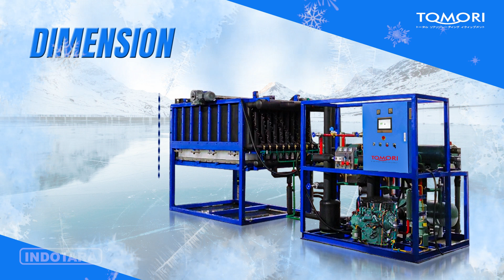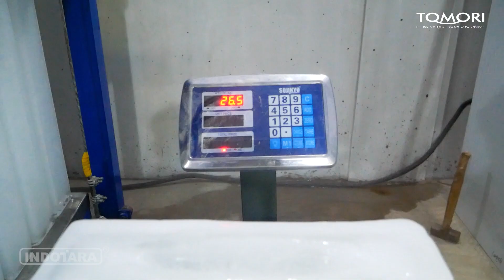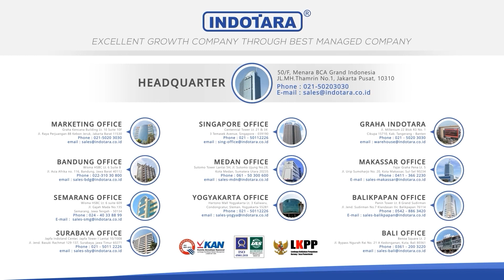MESIN ES BALOK DIRECT DAN CARA KERJANYA, KAPASITAS 5 TON DAN HASIL ES YANG DINGIN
Es balok begitu penting dalam proses pengawetan ikan dan makanan laut. Es balok yang dingin menjadi pilihan para pengusaha agar es tersebut bisa didistribusikan ke para nelayan. Es balok sistem direct begitu mudah, bersih dan higienis. Minim man power tapi penggunaan yang mudah dan hasil yang lebih baik. Bahkan hasil es sistem direct edible atau bisa dikonsumsi manusia. Mesin es balok sistem direct Tomori menjawab kebutuhan tersebut.

Berikut spesikasi dari unit mesin es balok sistem direct Tomori TMB-50D;
Tomori Industrial Ice Block Machine-Direct System
Model : TMB-50D
Capacity in 24 hours : 5 Ton
Voltage: 380V/3 Phase/50Hz
Power : 34.5 KW
Installed Power : 46 KW
Dim. Unit (LxWxH) : 5400x2000x2250MM
Dim. CoolingTower (?xH) : ?1340x2170MM
Weight - Unit : 4000 Kgs, Weight - Evaporator : 2860 Kgs
Weight of Cooling Tower : 200 Kgs
Compressor : Bitzer 28HP (21.2 KW)
Warranty : 1 Years Electrical & Mechanical
Advanced Japan Technology

50/F, Menara BCA Grand Indonesia

Yogyakarta Office
Hartono Mall Yogyakarta Lt. 3
Kaliwaru, Condongcatur

Singapore Office
Marina Bay Financial Centre Tower 3
17F, 12 Marina Boulevard
Singapore - 018982

Editor : Hadi Wibowo
Campres : Dea
vp id : 1345